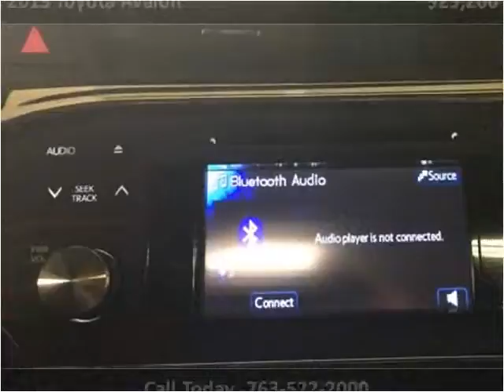2013 Toyota Avalon Used Cars Golden Valley MN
This 2013 Toyota Avalon is available from Poquet Auto.